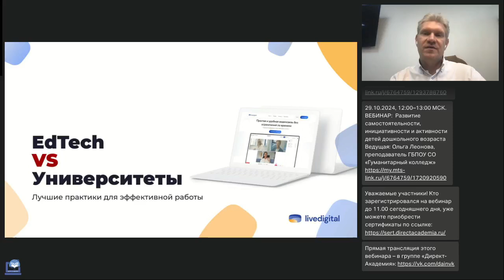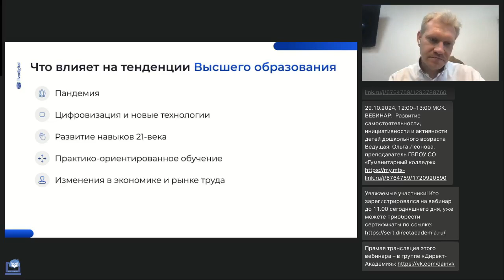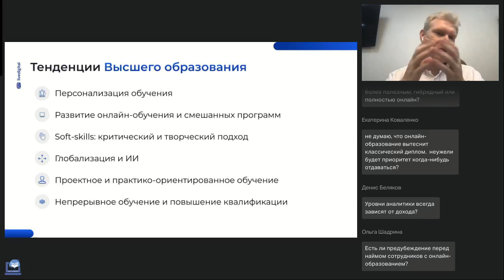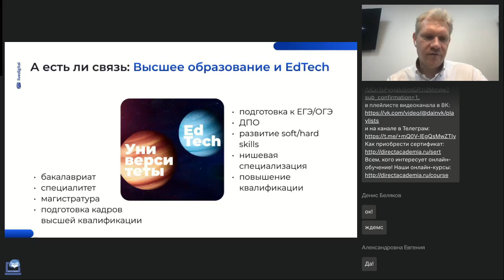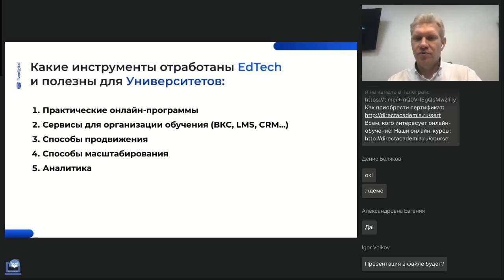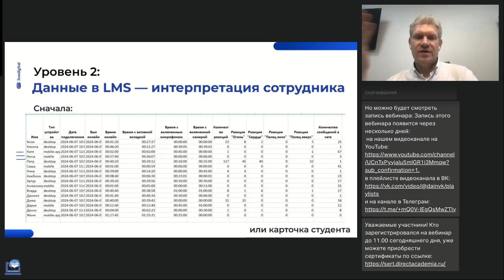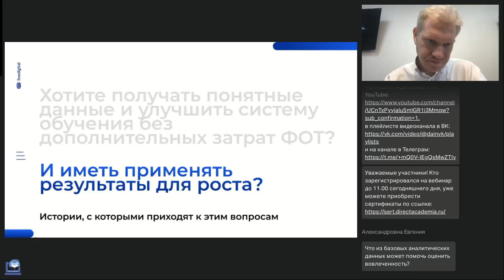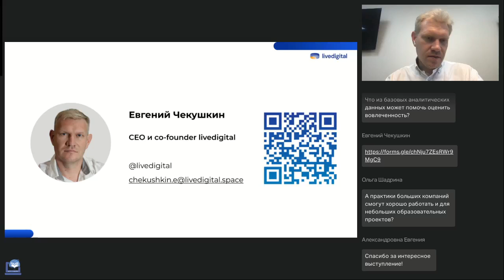Аналитическая зрелость лучшие практики EdTech для университетов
Вебинар
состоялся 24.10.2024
Ведущий вебинара:
Евгений Чекушкин,  CEO & co-founder livedigital, платформы для проведения и аналитики онлайн-занятий

Тенденции образования меняются! Пандемия поделила образование на ДО и ПОСЛЕ. Необходим не просто дистанционный формат обучения, но и:
— системы индивидуальной поддержки учеников и преподавателей
— более четкие механизмы контроля их работы
— время для реализации
Но проблема в том, что амбициозные планы переносятся из года в год. А тем, кому удается сделать всё быстро, сталкиваются со шквалом новых проблем...
На вебинаре разберем практики EdTech, которые помогут вузам:
— оптимизировать затраты и повысить эффективность образовательного процесса
— использовать точные данные для масштабирования проектов
— автоматизировать рутинные задачи, освобождая время ключевых сотрудников

🔥Описания законодательных, нормативных документов и стандартов в соответствии с ГОСТами (Телегина Т.В.)